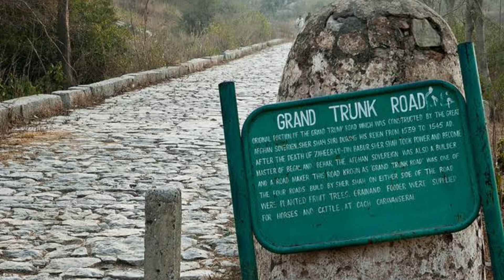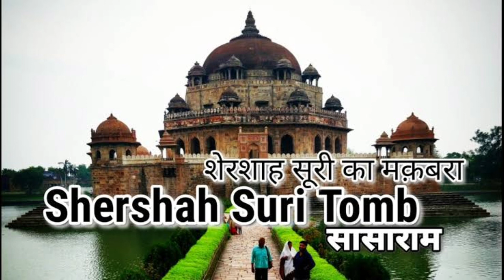शेर शाह सूरी का इतिहास || History of Sher Shah Suri || Sultan of The Suri Empire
History of Sher Shah Suri
Sultan of The Suri Empire
Shershah suri ka itihas
Shershah suri ka autobiography
Mahan samrat shershah suri

Sameer#007